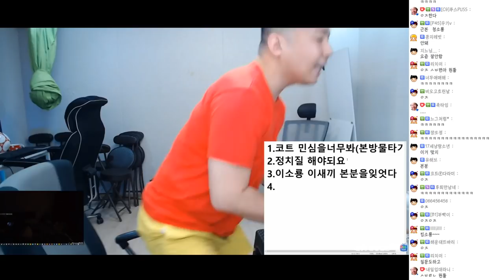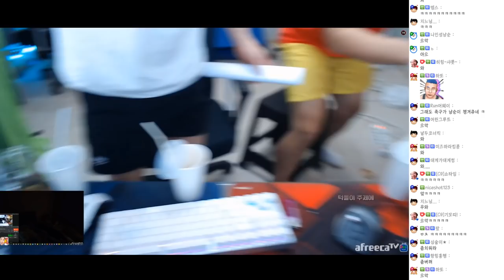【비글즈24시간】 수장의자격 (20.09.26-10)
0:00:00 돌아온철구
0:04:04 2주동안 강제보라한다는 철구
0:10:40 다다음주부터 성태랑 배그대회
0:12:00 멤버 평가하는수장
0:30:10 흉가 로이조 섭외
0:41:25 정배우 언급
0:48:44 열혈한테 욕하는 철구
1:02:05 군대이야기